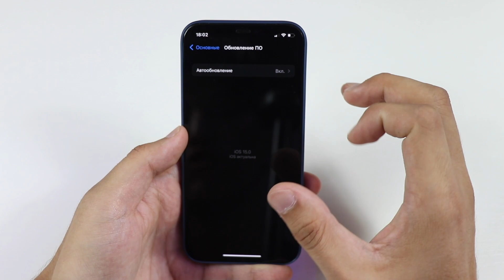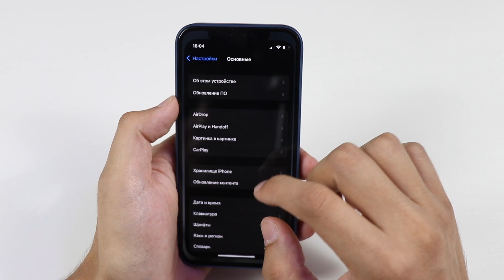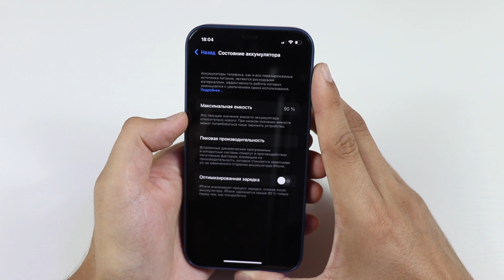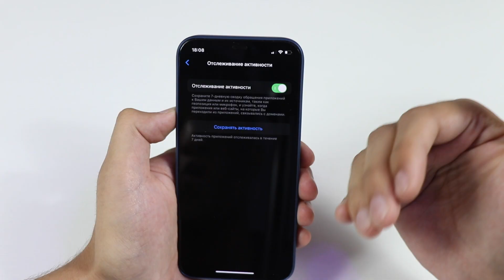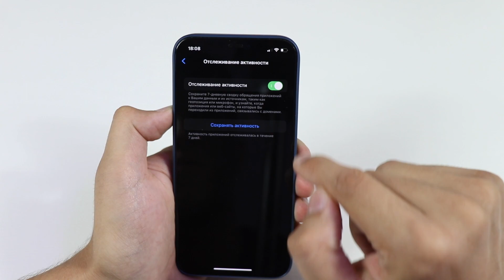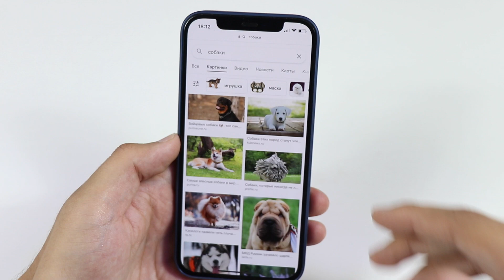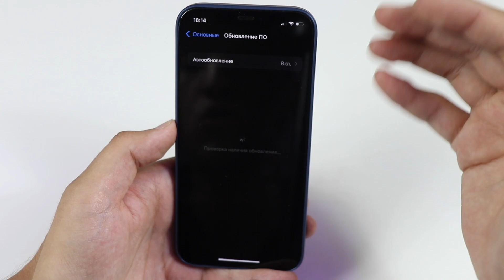Посмотри это перед тем как обновиться на iOS 15 релиз!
В этом видео я рассказал все что вы должны знать перед тем как установить ios 15 на ваши айфоны! Все нюансы начиная от а до я!